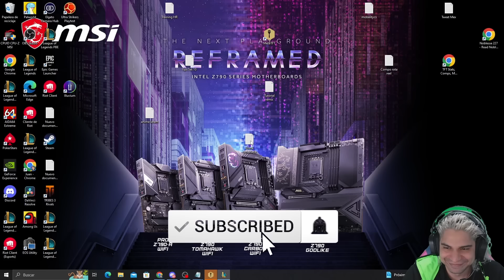⭐⭐⭐ Super Rumble 3 ESTRELLAS con Vanguardias | Composición Meta Set 12 TFT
TFT: Mejor composición con el Aumento de Heroe de Rumble y Vanguardias para subir ELO con Jupeson en el Set 12 de Teamfight Tactics